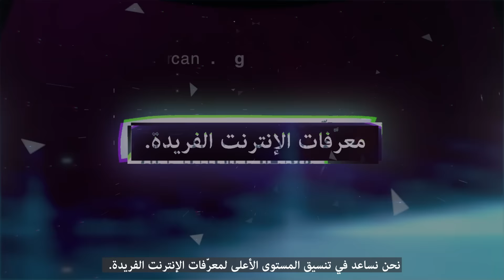Newcomer Video | Arabic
Newcomer Video welcomes you to ICANN. The first steps on a journey into global Internet governance and policy.